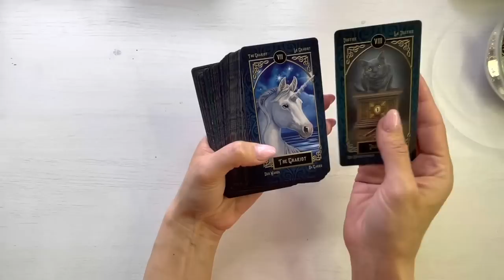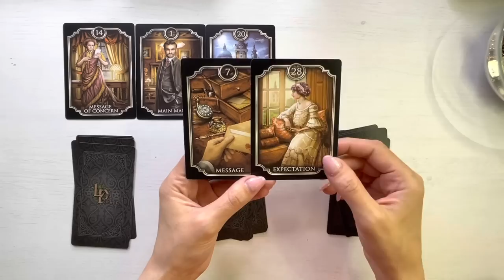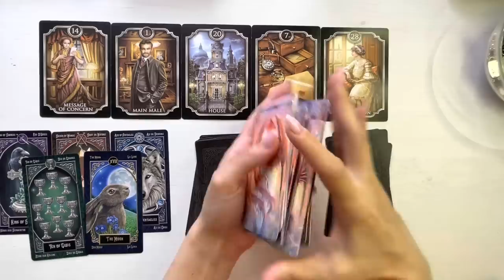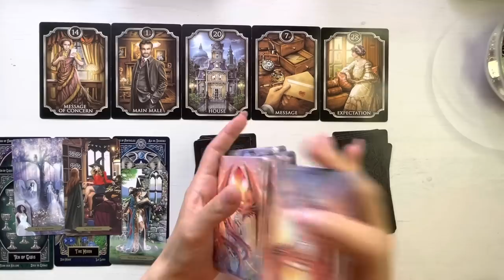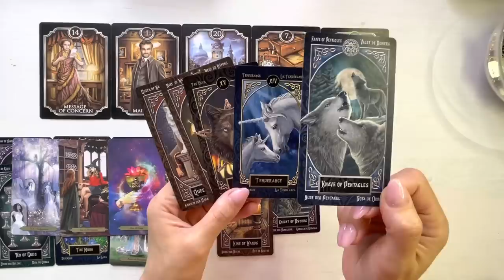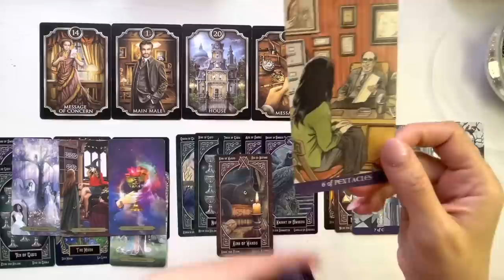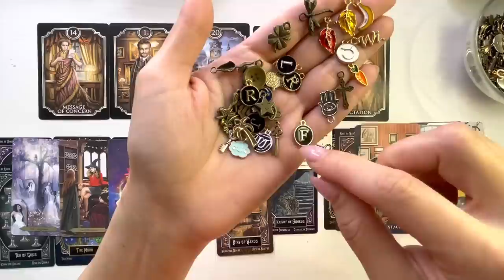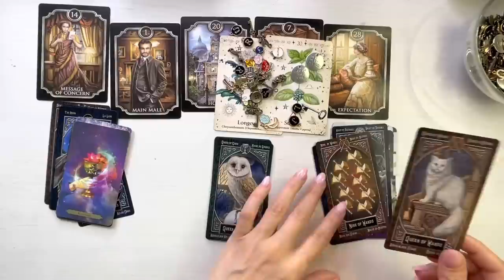💥❤️ 𝗨𝗥𝗠𝗔𝗧𝗢𝗔𝗥𝗘𝗟𝗘 𝟳 𝗭𝗜𝗟𝗘 ❤️💥 𝗣𝗘𝗥𝗦𝗢𝗔𝗡𝗔 𝗔𝗖𝗘𝗔𝗦𝗧𝗔 𝗡𝗨 𝗧𝗘-𝗔 𝗨𝗜𝗧𝗔𝗧!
O imbratisare,
Meme